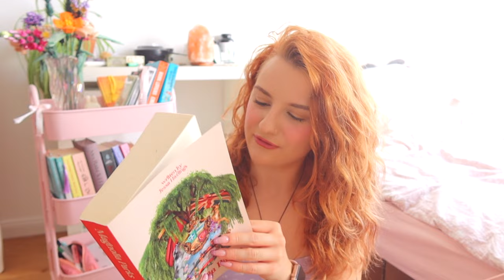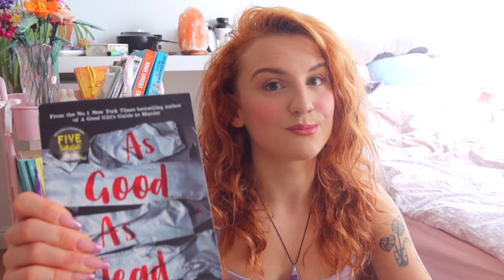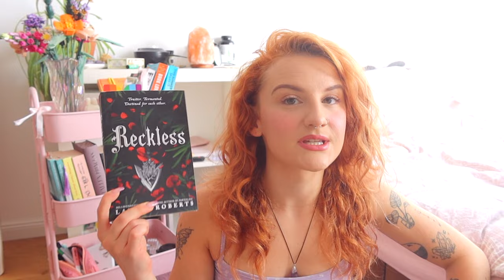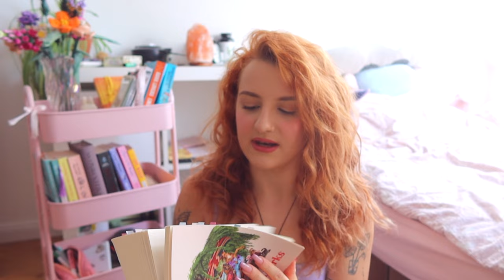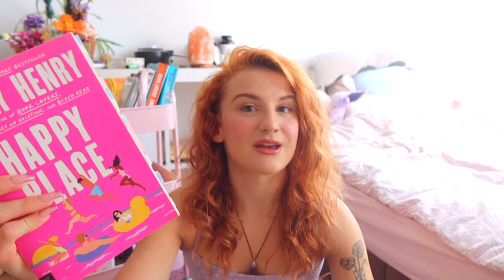‧₊˚📚✩ ₊˚ mid year book tag | mein halbjährliches lese update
mid year book tag fragen:
1. wieviele bücher hast du bisher gelesen?
2. bestes buch bisher?
3. die beste fortsetzung
4. neue releases, die ich noch lesen muss
5. release auf den ich mich am meisten freue
6. die größte überraschung
7. neuer lieblings autor (debut oder neu für mich)
8. ein buch, was mich zum weinen gebracht hat
9. ein buch, was mich sehr glücklich gemacht hat
10. das schönste buch (cover)
11. bücher, die ich unbedingt noch lesen muss
12. wieviele 5 star reads?
13. welches buch möchte ich re-readen?
14. ein buch mit gemischten reviews, welches ich enjoyed habe
15. 5 star predictions